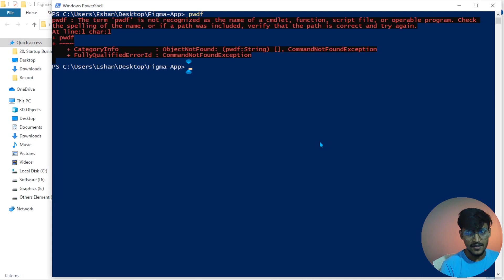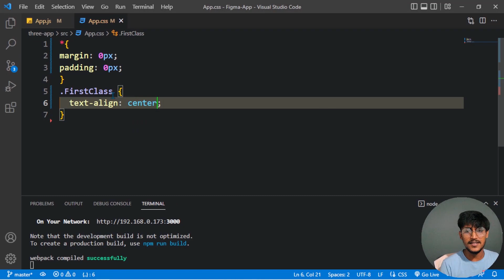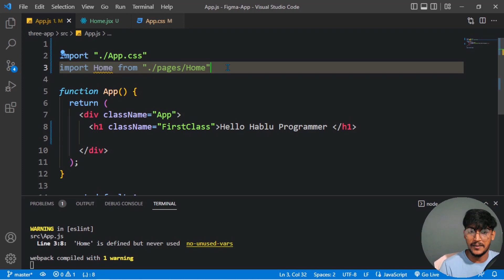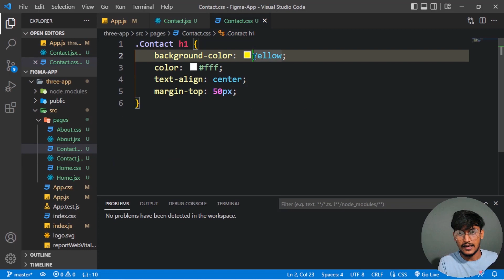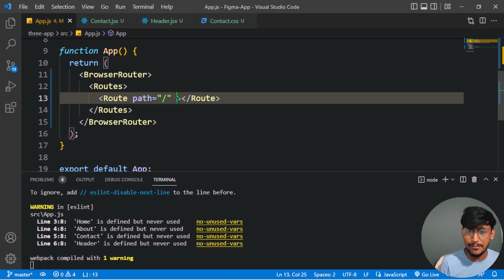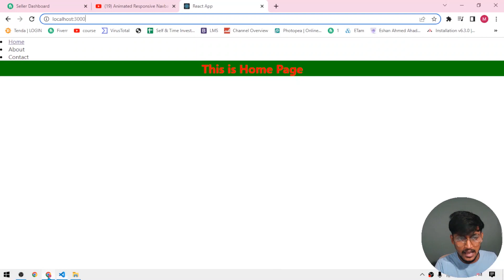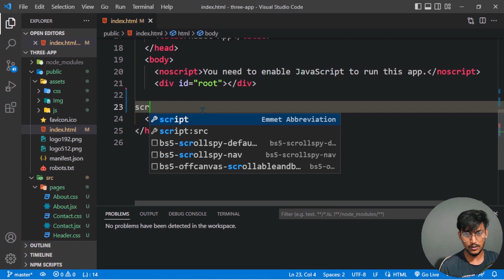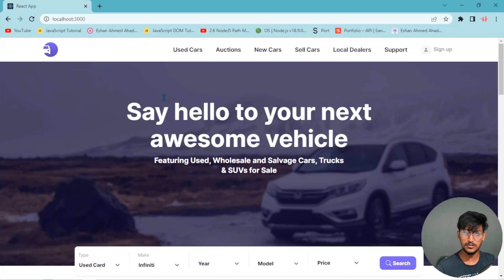React & React Router Dom With Html To React Full Project - এক ভিডিওতে React JS শিখুন।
Hello My Friends, In This Video I Will Teach You " React & React Router Dom With Html To React Full Project - এক ভিডিওতে React JS শিখুন। React js Bangla Tutorial" (React router dom bangla tutorial ) | About This Topic .

1. HTML5 Tutorial For Beginners

3. Git & Github Bangla Tutorial

4. Visual Studio Code Bangla Tutorial

5. Bootstrap 5 Bangla Tutorials

6. Javascript Tutorial For Beginners

7. Es6 Bangla Tutorial | Modern Javascript

8. Javascript DOM & BOM Bangla Tutorial

9. Javascript Projects For Beginners

10. Chrome DevTools Bangla Tutorial

11. Tailwind CSS Tutorial (Bangla)

12. React JS Bangla Tutorial

13. React Material UI Tutorial (Bangla)

15. PSD TO HTML Bangla Tutorial

16. Figma To HTML Bangla Tutorial

17. AI To HTML Bangla Tutorial

19. Sketch To HTML Bangla Tutorial

21. Web Development Full Course

Regards:
Hablu Programmer Team